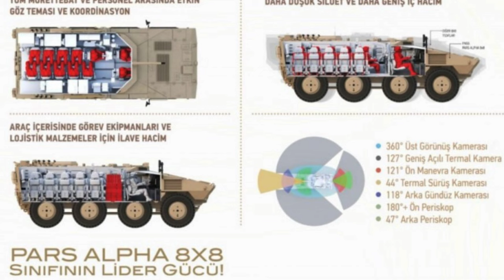Туреччина представила PARS ALPHA 8×8: бронетранспортер нового покоління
USDT: TSJfcHW5UBth2qsR6jYUeGsxJDYYL16YCL

Bitcoin
BTC: 1PYFjXGCBvzyjpbuPRiy1P7DwndWNcTKfG